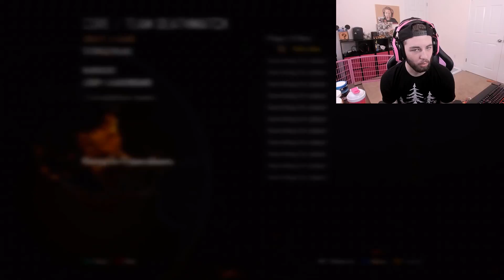BLACK OPS 2 IS DESTROYED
FaZe Jev
1175 Marlkress Rd
Cherry Hill, NJ
08034